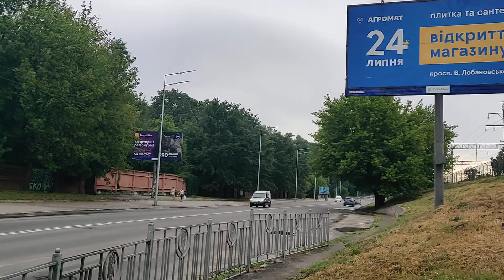Киев. Прогулка. Улица Байковая рядом с кладбищем.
Пересечение Байковой улицы и Николая Гринченко, железнодорожные мосты и ограда Байкового кладбища